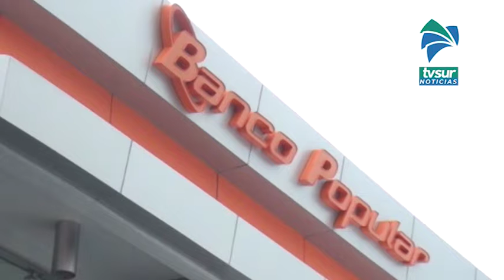Reconocen labor del Banco Popular en el respeto a los derechos de las personas con discapacidad